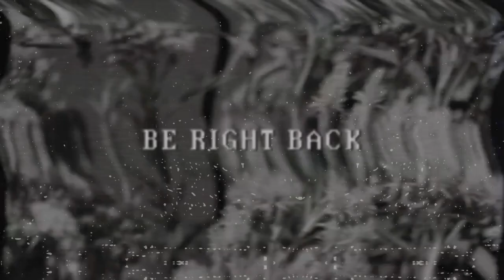Skritch offers you some cheese ( ノ ^o^)ノ🧀 – Skyrim Special Edition (Ep. 36, Part 1)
join me on my first ever Skyrim playthrough